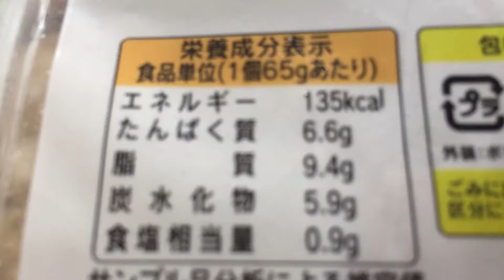ローソンバリューライン(ノースイ) やわらかハンバーグ 130g 2個 100円(抜)（＋白飯・冷凍ブロッコリー）！vol.2/4（カロリー・塩分等）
130g 2個 100円(抜)（抜粋）

同シリーズ✩（冷凍惣菜）
ローソンバリューライン(オカムラ食品) しめさばスライス（＋チューハイ）！vol.1/4～4/4
ローソンバリューライン(ノースイ) 子持ちししゃも天ぷら 100円(抜)（＋チューハイ）！vol.1/4～4/4

ローソンバリューライン(昔亭) 鶏のから揚げ 100g 4~5個 100円(抜)（＋チューハイ）！vol.1/4～4/4
ローソンバリューライン(大豊商事) イカリングフライ 70g 4~5個 100円(抜)（＋チューハイ）！vol.1/4～4/4
ローソンバリューライン(大豊商事) アジフライ 100g 2枚 100円(抜)（＋チューハイ）！vol.1/4～4/4

ローソンバリューライン(大豊商事) 海鮮かき揚げ 120g 2枚 100円(抜)（＋チューハイ）！vol.1/4～4/4
ローソンバリューライン(大豊商事) 白身魚フライ 100g 2枚 100円(抜)（＋チューハイ）！vol.1/4～4/4
ローソンバリューライン(ジャパンフード) 鷄竜田揚げ 90g 4個 100円(抜)（＋チューハイ）！vol.1/4～4/4

ローソンバリューライン(ちぬや) おいしいメンチカツ 150g 5個 100円(抜)（＋チューハイ）！vol.1/4～4/4
ローソンバリューライン(ジャパンフード) チキンナゲット 90g 5個 100円(抜)（＋酒）！vol.1/4～4/4
ローソンバリューライン(ノースイ) やわらかハンバーグ 130g 2個 100円(抜)（＋白飯・冷凍ブロッコリー）！vol.1/4～4/4

商品毎に、
vol.1/4（表紙）→